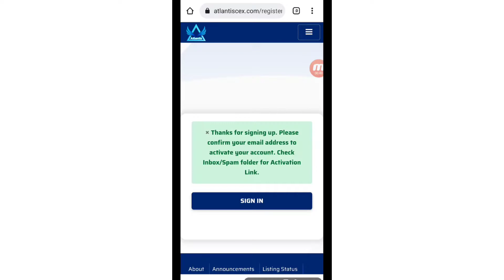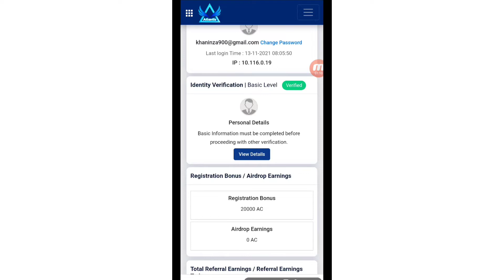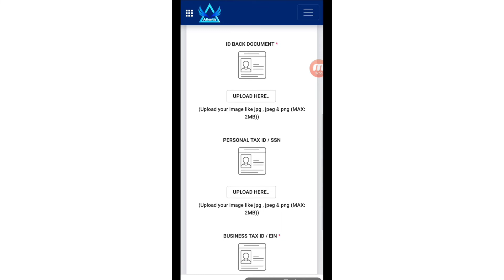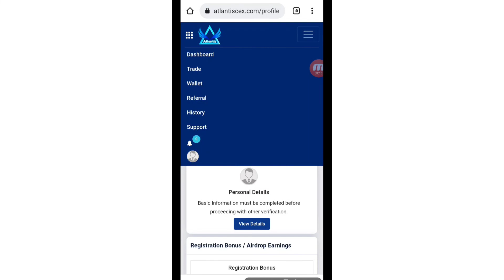Get Ac token without Investment || How to get 20000 Ac token || Smart Concept